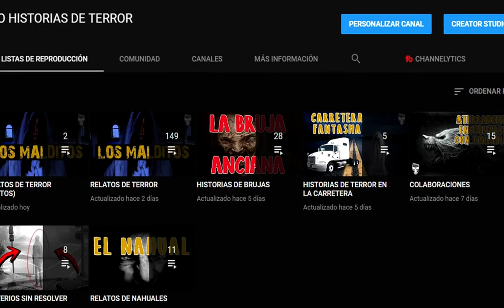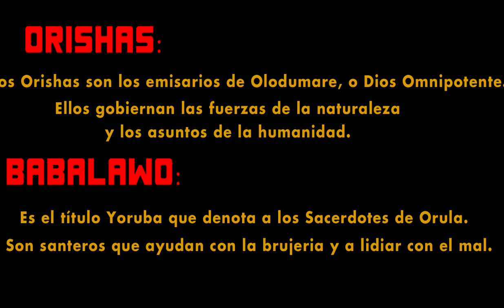ORISHA | HISTORIAS DE TERROR: LXXXVII | BRUJERIA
Es una historia de origen africano al practicar estos ritos orishas, algún tipo de brujería cae sobre una pequeña que casi la lleva a morir, sin embargo un sacerdote babalawo intercede por ella y la ayuda a sobrevivir.

¿TIENES ALGUNA HISTORIA QUE CONTAR? Contáctanos por Facebook o E-mail.